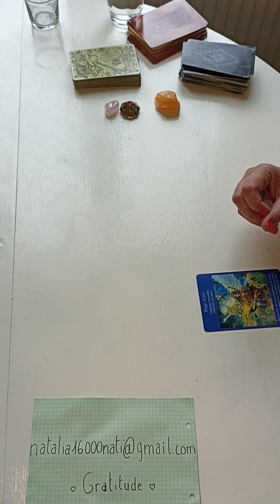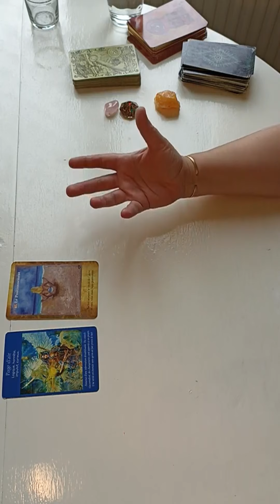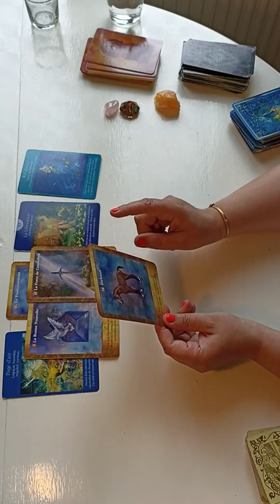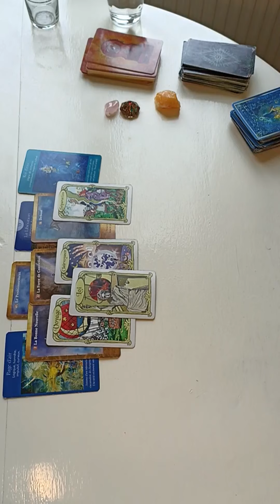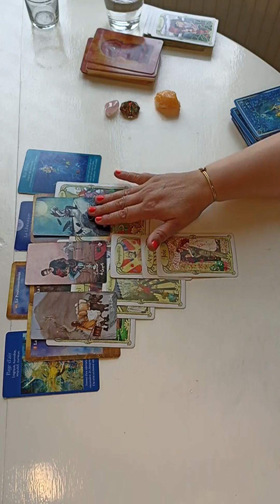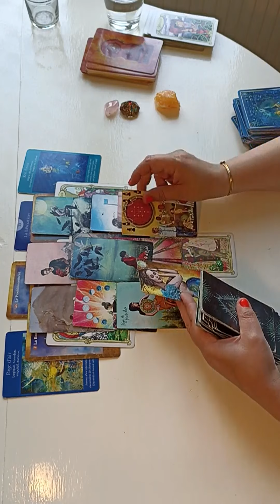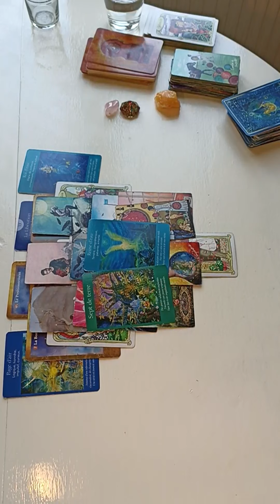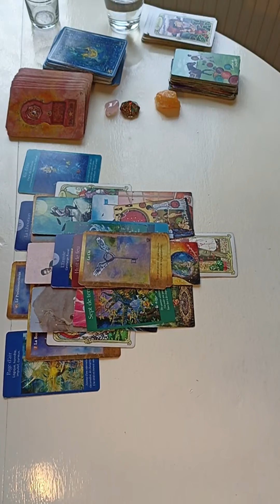VERSEAU♒ Du 27 au 3 Juillet 2022🌞✨Vous vous élevez à une étape SUPERIEURE !🎇Guidance